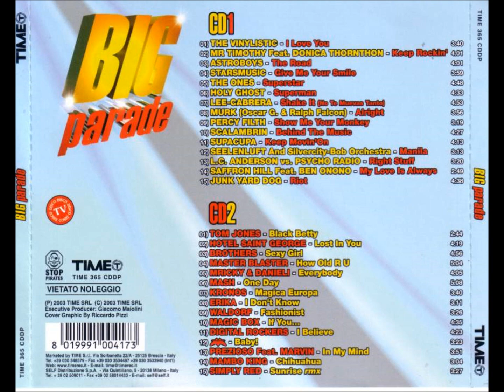Big Parade (CD1)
Label: TIME – TIME 365 CDDP
Mixed By: Unknow
Released: May 15, 2003 (Italy)

CAREFUL: Beware of those who download and upload the original compilations on youtube. My records are all original and I don't download from anyone!! We support the original discs and do not allow others to download the discs we load. Who uploads my videos to their channel will be flagged!!!

TRACKLIST:

1) The Vinylistic – I Love You
2) Mr. Timothy Feat. Donica Thornthon – Keep Rockin'
3) Astroboys – The Road
4) Starsmusic – Give Me Your Smile
5) The Ones – Superstar
6) Holy Ghost – Superman
7) Lee-Cabrera – Shake It (No Te Muevas Tanto)
8) Murk (Oscar G. & Ralph Falcon) – Alright
9) Percy Filth – Show Me Your Monkey
10) Scalambrin – Behind The Music
11) Supacupa – Keep Movin' On
12) Seelenluft And Silvercity-Bob Orchestra – Manila
13) L.C. Anderson Vs. Psycho Radio – Right Stuff
14) Saffron Hill Feat. Ben Onono – My Love Is Always
15) Junk Yard Dog – Riot